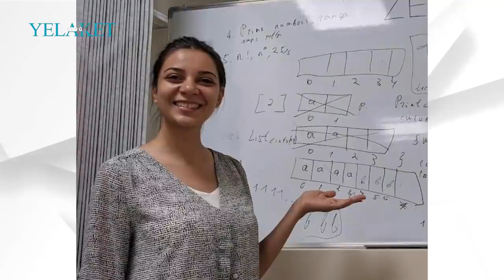Վրաերթի ենթարկված Սոնայի հայրը՝ դստեր մահվան մասին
Մանրամասն՝ տեսանյութում